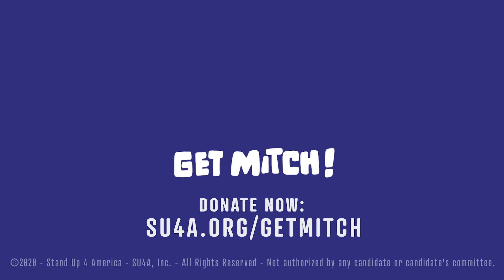Deb Margolin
Deb Margolin is a playwright, performance artist, comedian, and founding member of Split Britches Theater Company. She's the author of 11 solo performance plays as well as numerous multi-character plays including Imagining Madoff; OBIE award for Sustained Excellence of Performance, Kesselring Playwriting Prize, Helen Merrill Distinguished Playwright Award, New Dramatists alum. Deb subsists in an odd mental state, and lives in New Jersey, which she denies.

Produced by Stand Up 4 America, a non-profit fundraising organization supporting progressive candidates.